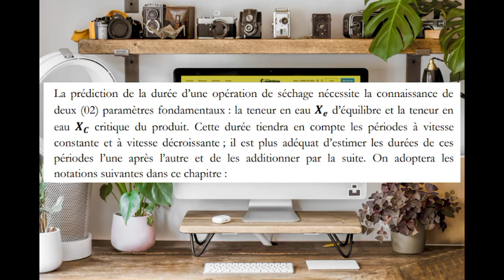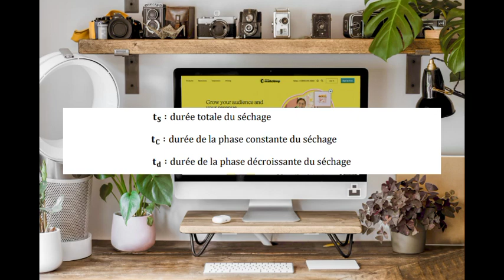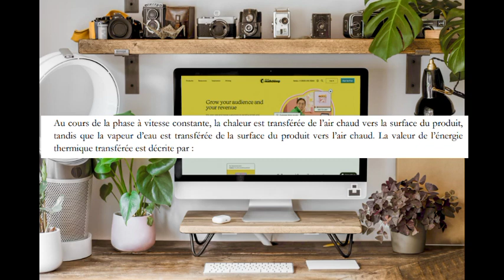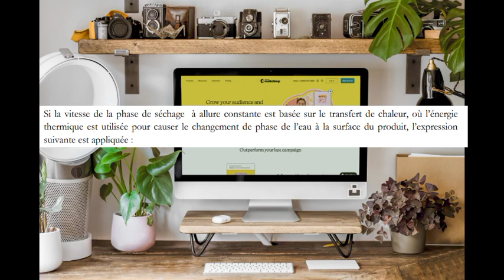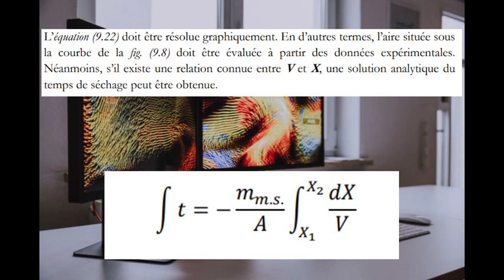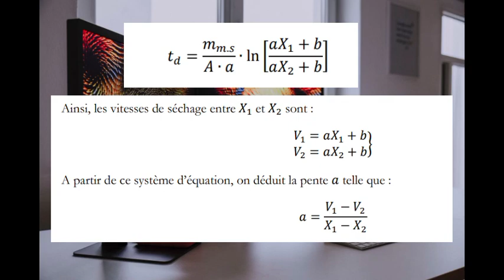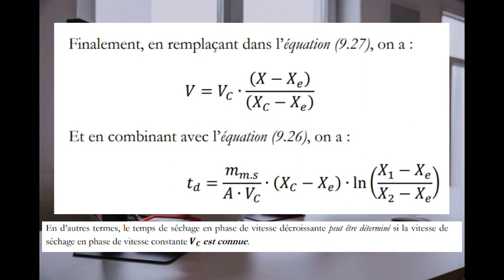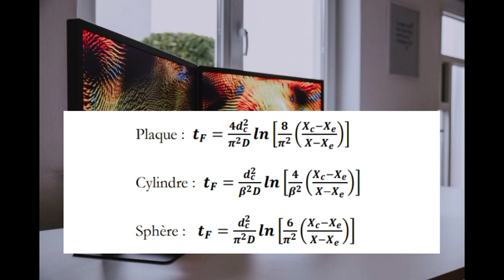COMMENT déterminer la DUREE (temps) d'une Opération de SECHAGE. Estimation de la vitesse de séchage.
Pour plus d'informations relatives au GENIE DES PROCEDES INDUSTRIELS, bien vouloir nous retrouver aux adresses ci-après :

CHAPITRES
0:00 Annonce du sujet
0:21 Introduction
1:29 Vitesse de séchage
1:45 Phase de séchage à vitesse constante (allure constante)
2:03 Expression de la vitesse en termes de transfert de chaleur
3:55 Expression de la vitesse en termes de trabsfert de matière
5:43 Phase de séchage à vitesse décroissante